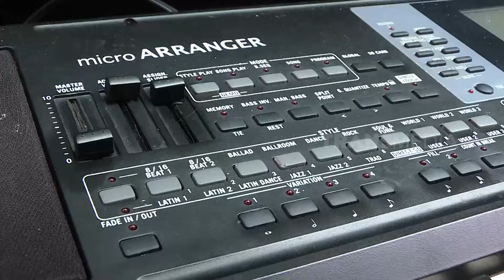Dangdut Keliling | OMG!! (07/02/24)